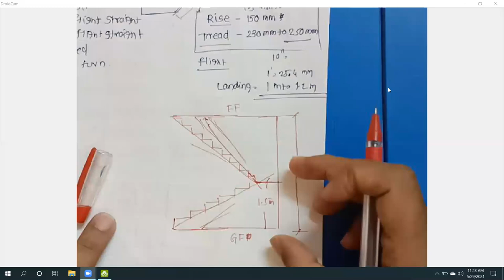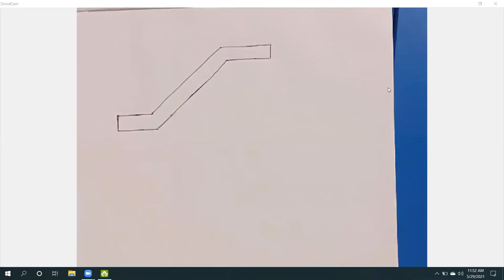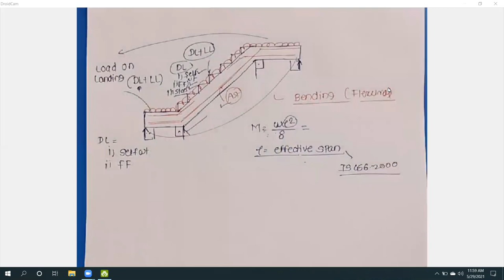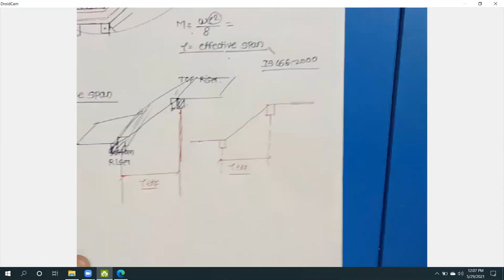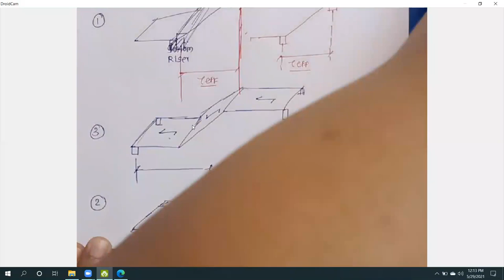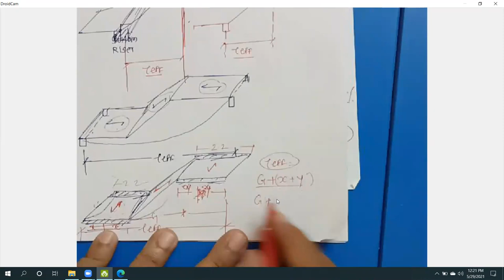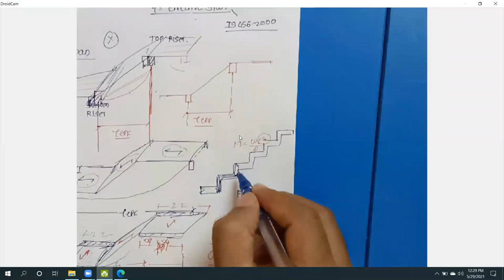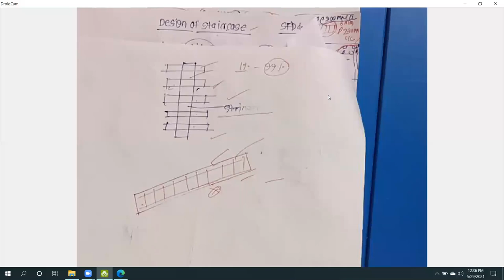Design of Doglegged Staircase (IS-456-2000)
Type of staircase, Effective length of staircase as per (IS456-2000)